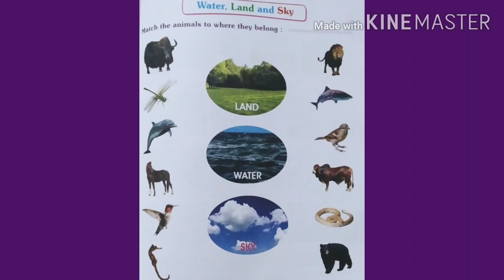UKG EVS - Water , Land & Sky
UKG
EVS
Title - Water , Land & Sky